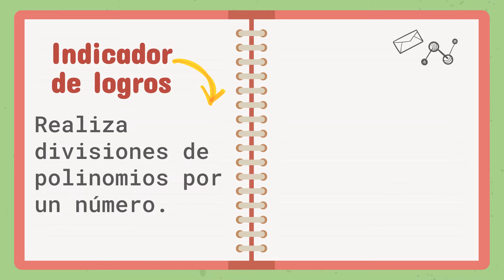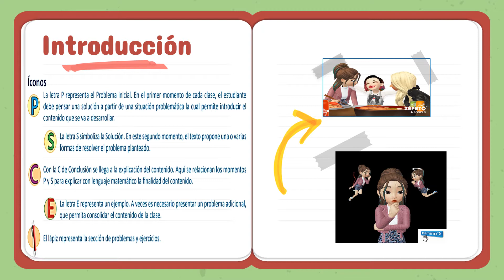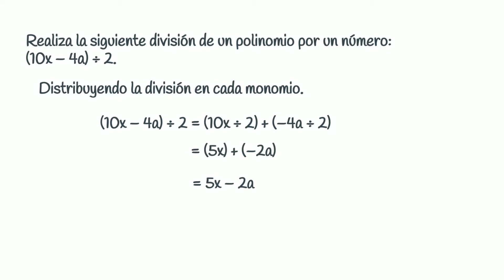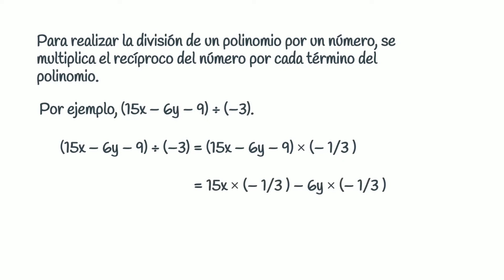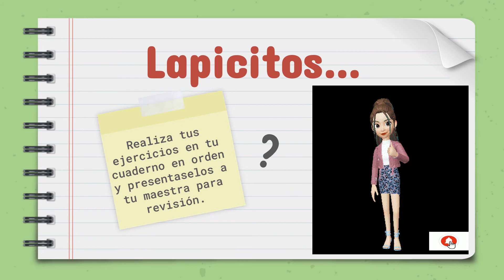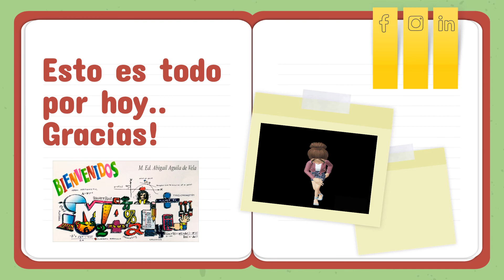ESMATE U1 1 6 Octavo Grado Tema: División de polinomio por un número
En las clases anteriores de esta unidad, los estudiantes han aprendido la suma y resta de polinomios, así como la división de polinomio por un
número. Por lo que en esta clase se presenta la combinación de suma y resta con división por un número; es importante hacer énfasis en el orden
lógico que se aplica cuando se tienen operaciones combinadas.
P , S Introducir las operaciones con división por un número, para ello se presentan dos maneras de hacerlo, la primera llevando a un denominador común y la segunda multiplicando por el recíproco del denominador. Es importante que se evidencie que en ambos casos se obtiene igual resultado.